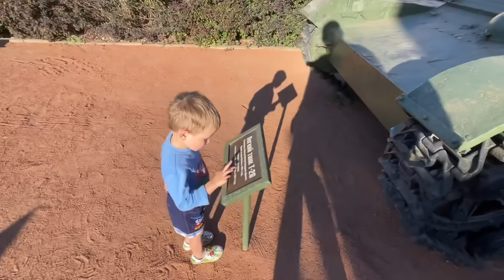REOPEN OUR FILIPINO BAKERY IN RUSSIA! Pandesal for mama!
Hello friends! We have decided to reopen our Filipino bakery in Russia! We will accept more orders and be able to save up for a return ticket to the Philippines faster!

Salamat for watching!

Support our return to the Philippines:

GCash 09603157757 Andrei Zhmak